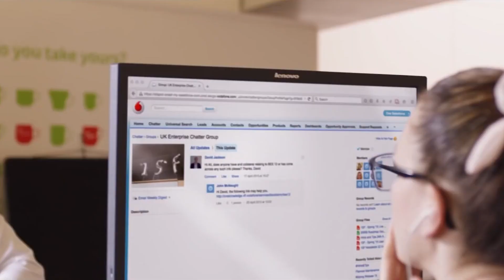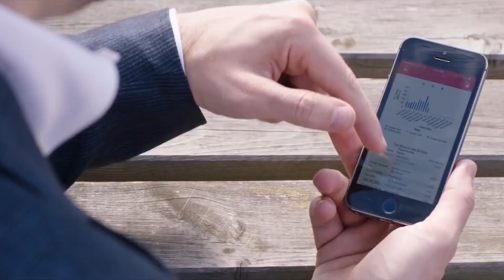ODA heroes: Vodafone's Telco to Tech evolution with TM Forum's Open Digital Architecture (ODA)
Lester Thomas, Head of New Technologies and Innovation, explains Vodafone's role as a founder of TM Forum's Open Digital Architecture (ODA) initiative and how it is linked to Vodafone's own digital transformation strategy.
Steve Garley, Senior Manager, Technology Learning Academy talks about the strategic learning programs that support their business strategy in technology.
Stephen Harrop, Principal Integration Architect, outlines how Vodafone uses TM Forum Open APIs and the role they play as building blocks to enable ODA standardized software components to run in a cloud native environment.